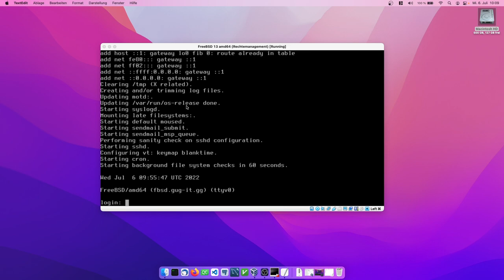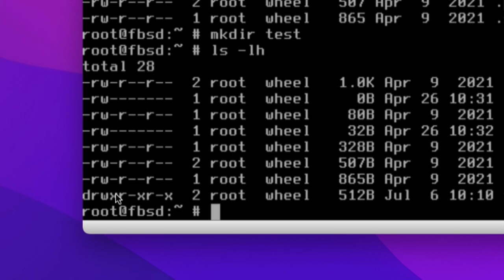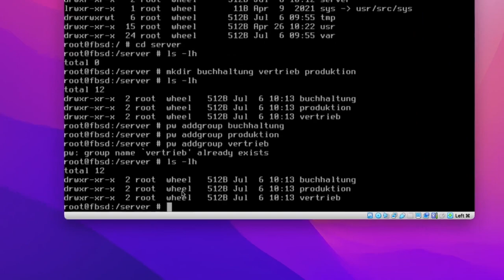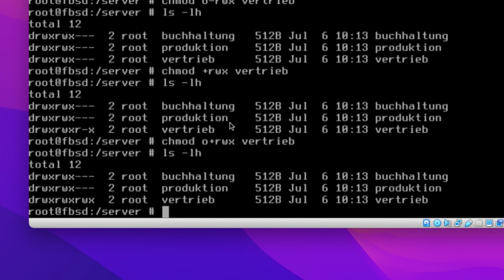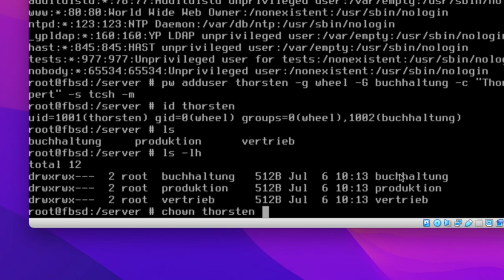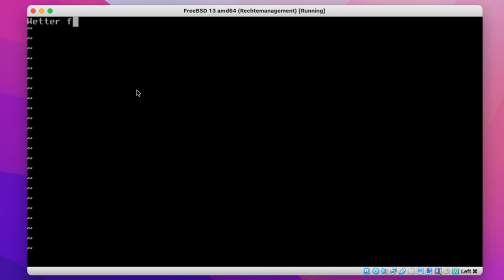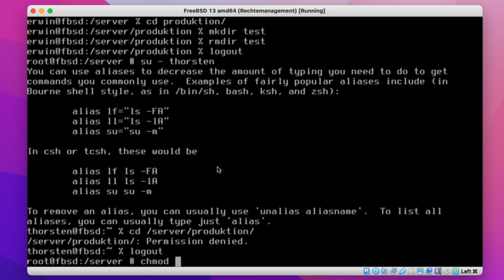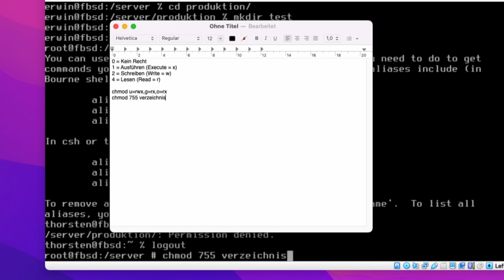FreeBSD-Grundkurs 020: Dateisystemrechte mit chmod, chown und chgrp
In diesem Video gebe ich einen Überblick, wie man Dateisystemrechte benutzen kann, unter anderem mit den Befehlen chmod, chown und chgrp.